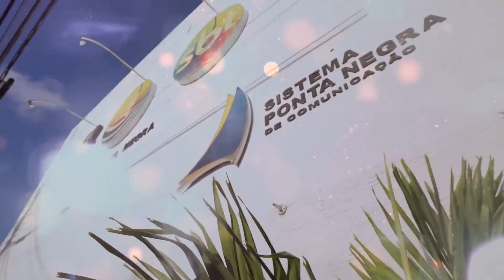Veja como foi a gravação do vídeo de fim de ano do Sistema Ponta Negra de Comunicação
Agora, a gente vai mostrar como foi a escolha e a gravação da música tema. VEJA:

11h - Arena com Vanessa Florencio, Kalis Weber e Marcos Lopes
11h15 - Tudo de Bom com Lídia Pace
12h - Patrulha da Cidade com Mario Cesar
13h40 - Jornal do Dia com Micarla de Sousa
19h30 - É Notícia com Analyson Miqueias

 / tvpontanegra